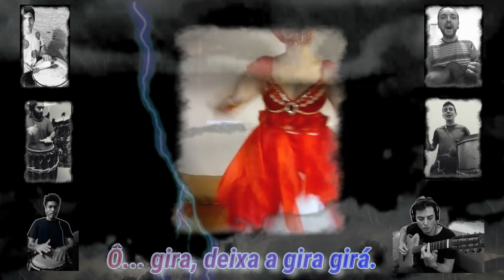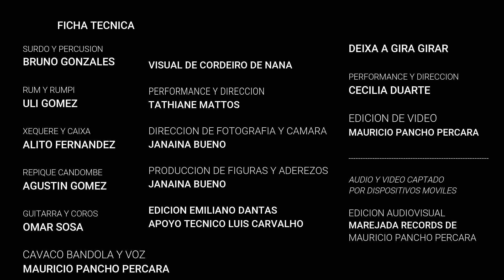🎵 Popurri "Os Tincoãs" 🎧 - Cordeiro de Nana y Deixa a Gira, Girar.-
... nuestro homenaje al grupo "Os Tincoãs" - Versión en "Candombe Correntino y Afroporteño".

🙏Especial agradecimiento a Tathiane Mattos por autorizarnos y brindarnos su perfomance visual, representando a Nana. 💜 (créditos correspondientes al final)

Ale Fernandez Xequeré, caixa y coros.
Agustin Gòmez Rivero Repique de Candombe
UliGomez Rum y Rumpe
BrunoGonzales Surdo y Coros
Ceecilia Duarte Danza en Deixa a Gira Girar
Omar Sosa Guitarra y coros
Mauricio Pancho Percara Cavaco Bandola y Voz.

✔Edición de Audiovisual (Video y audio captado por Dispositivos Móviles) en Marejada Records de Mauricio Pancho Percara